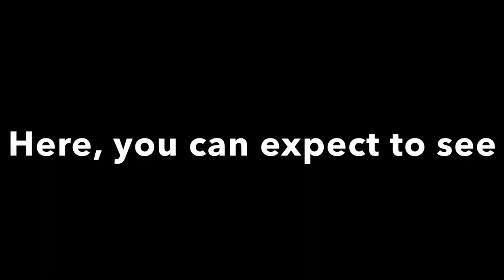Comedy Month #25: Superhero Movie (51)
I review the 2008 spoof film “Superhero Movie “ another film by Friedberg and Seltzer